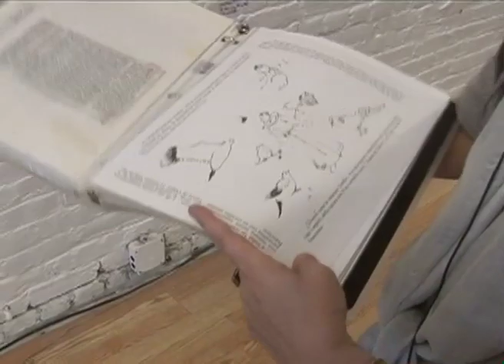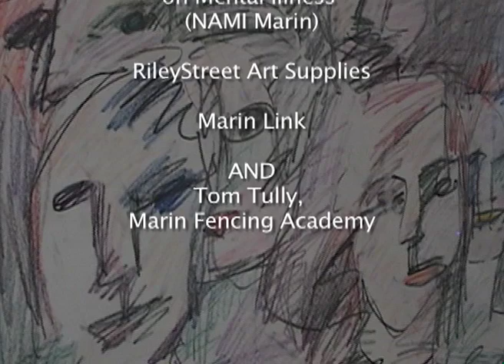Recovery In Action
Artists who have experienced mental illness show their art and speak of how art has helped in their recovery.